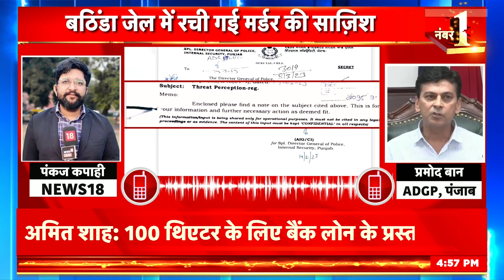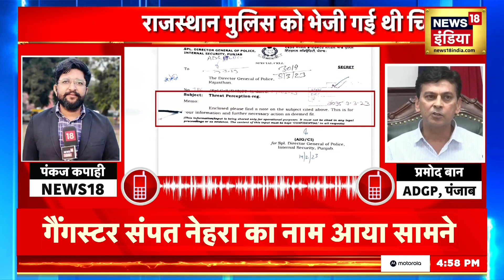Sukhdev Singh Gogamedi News: सुखदेव मर्डर केस में लॉरेंस की एंट्री | Top News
राष्ट्रीय राजपूत करणी सेना के अध्यक्ष सुखदेव सिंह गोगामेड़ी की दिनदहाड़े हुई हत्या के बाद राजधानी जयपुर की सड़कों पर बवाल मचा हुआ है. करणी सेना के कार्यकर्ता और राजपूत समाज के हजारों लोग इस हत्याकांड के विरोध में उतर आए हैं. सुखदेव सिंह गोगामेड़ी यूं तो पहले से करणी सेना से जुड़े रहे हैं लेकिन वे राजस्थान के चूरू जिले में वर्ष 2017 में ‘गैंगस्टर आनंदपाल’ के हुए एनकांउटर और फिर ‘पद्मावत’ फिल्म के विरोध प्रदर्शन के दौरान ज्यादा चर्चा में आए थे.